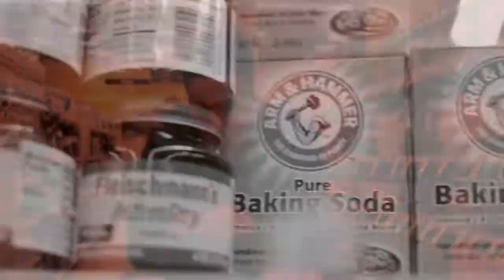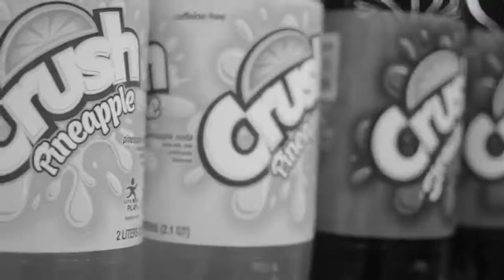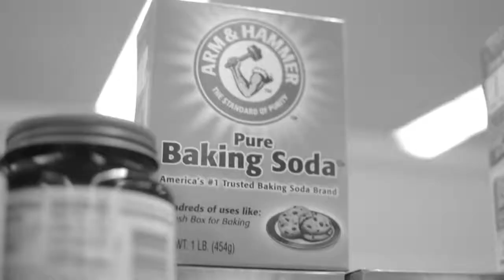Magnificent Fox - Product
Music video for Product performed by Magnificent Fox.